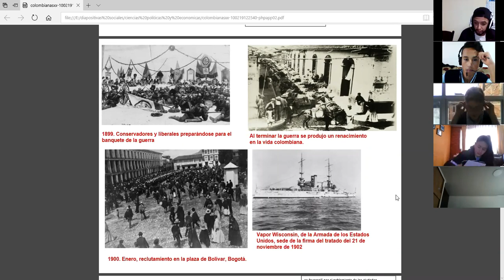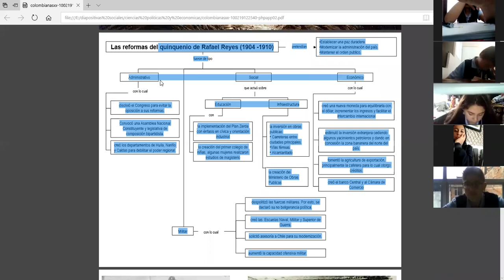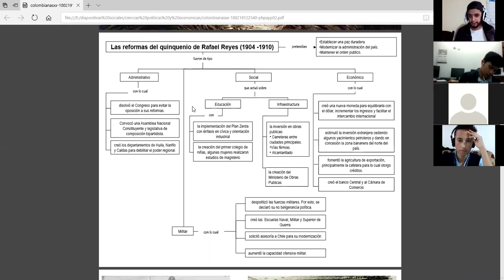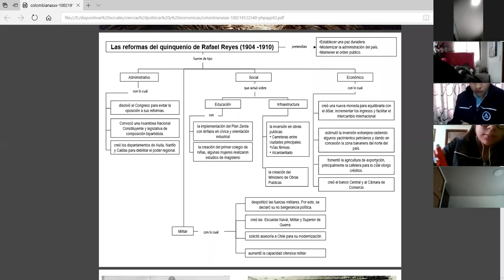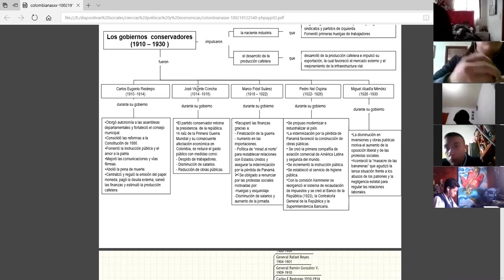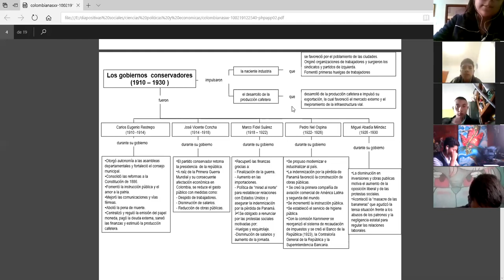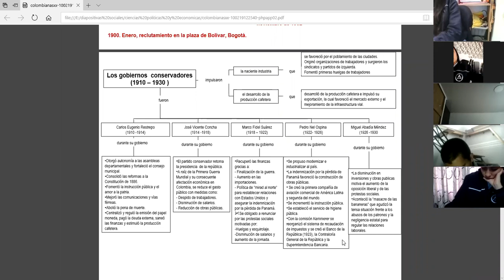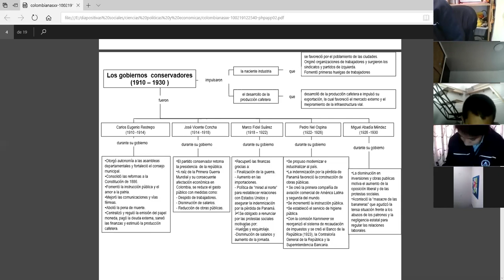Ciencias políticas 4/05/2020, Historia del siglo XX - Décimo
Clase 4 mayo. Inicios de la historia del siglo XX parte 1